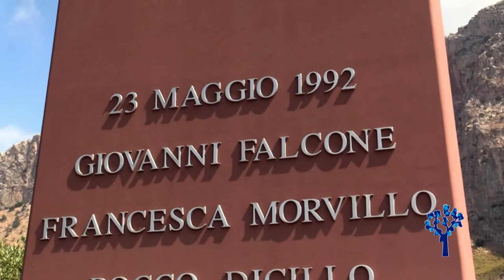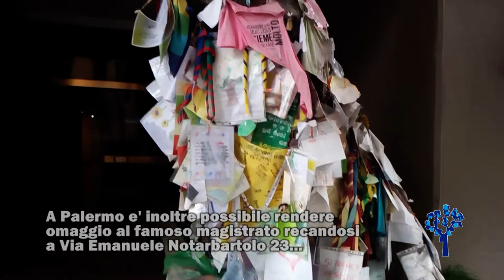NEL CUORE DELLA STRAGE DI CAPACI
Andare in Sicilia, e in particolare a Palermo, significa anche rendere omaggio visitando i luoghi dove fu protagonista, anche suo malgrado, il famoso magistrato Giovanni Falcone.

Siamo stati nel punto esatto della bomba esplosa sulla A29 Palermo-Mazara del Vallo, poi nella sua abitazione di Via Notarbartolo, ed infine di fronte il murales alla Cala.